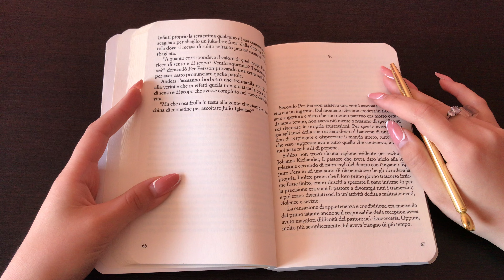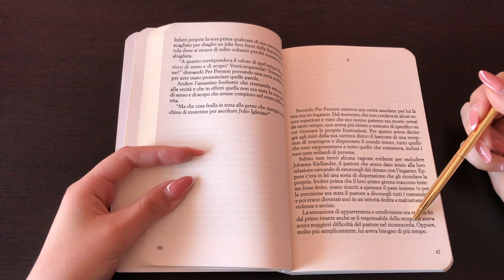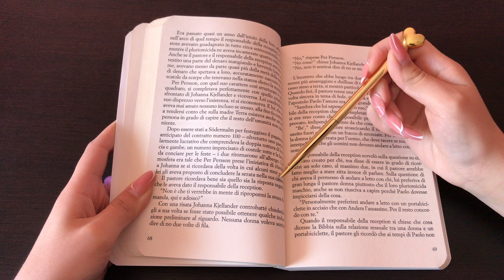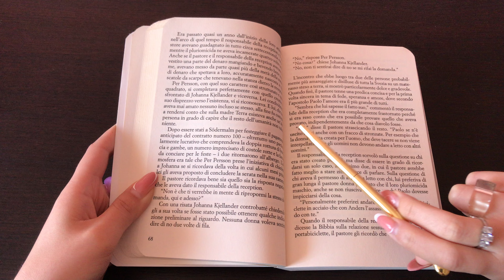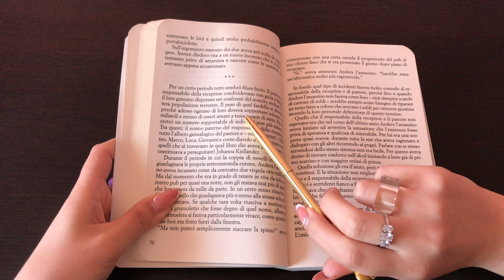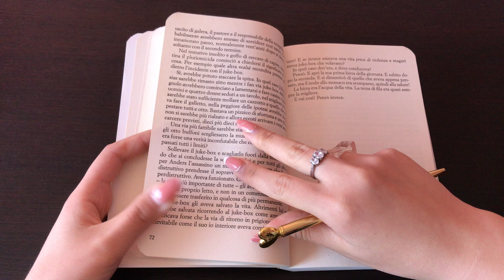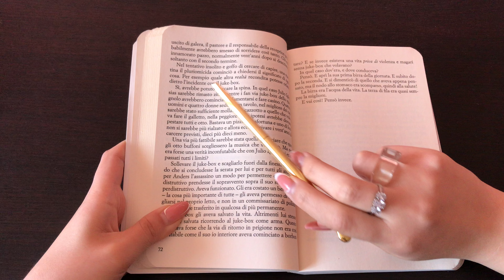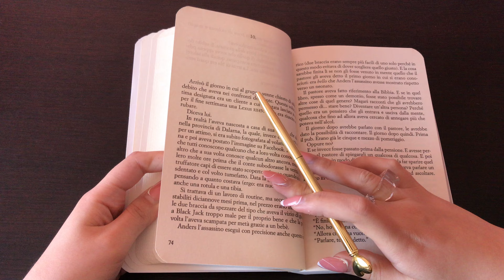ASMR - IL PIACERE DELLA LETTURA✨📚(inaudible whispering ITA,tracing,paper sounds…) ~dark academia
🌸Ciao💓Benveuti/bentornati su Nissa ASMR!
Grazie mille! 💓

🔴LINK AMAZON WISHLIST:

writing sounds) suoni scrittura matita sleep now! paper and tracing sounds) Io faccio il cruciverba…tu dormi😴 (inaudible whispering,paper & writing sounds,tracing…)  ITA- MOUTH SOUNDS INCREDIBILI⚠️  TRACING ITALIA per TINGLES✨(inaudible whispering ita🇮🇹) minuti it whispering whispering ita magazine) The autonomous sensory meridian response (literally "autonomous meridian sensory response"; in acronym ASMR) indicates a mild tingling sensation in various parts of the body, mostly accompanied by a state of mental relaxation of those who experience it; to arouse it numerous stimuli contribute: cerebral (thoughts or ideas) or of a visual, auditory or tactile nature, perceived by a subject in an active or passive way. Supporters describe the techniques used and the viewing of ASMR films as an approach to self-help, not being recognized as hypnotherapy or psychotherapy techniques, also due to the insufficient amount of scientific studies on the phenomenon. [2] Performers who make ASMR video / audio are often considered artists. Many streamers also engage in this type of entertainment, for example on Youtube or Twitch platforms.(Wikipedia)